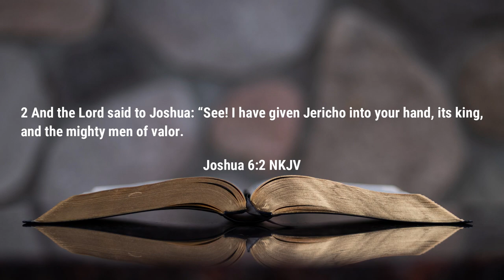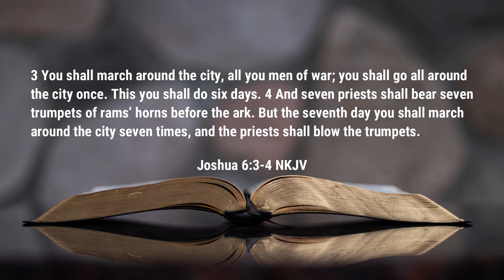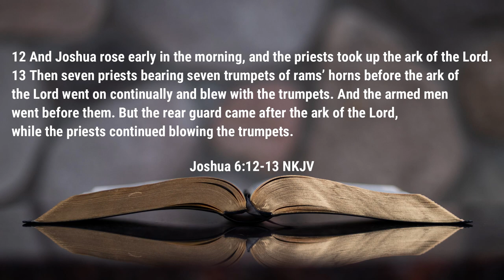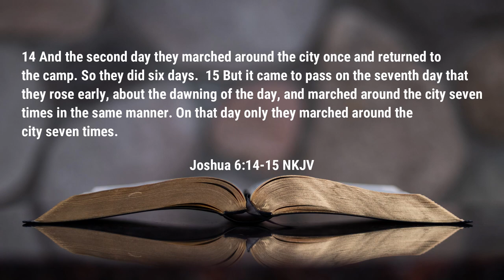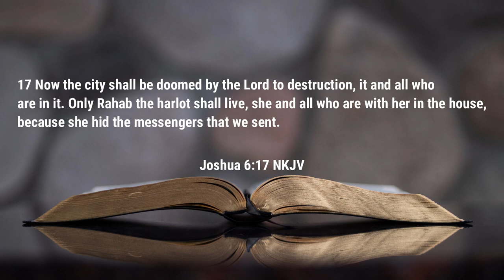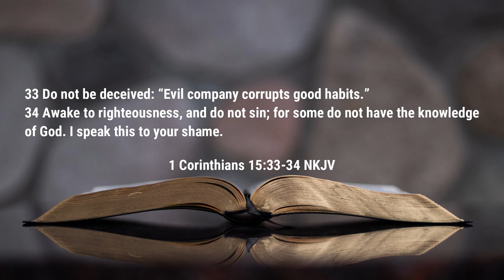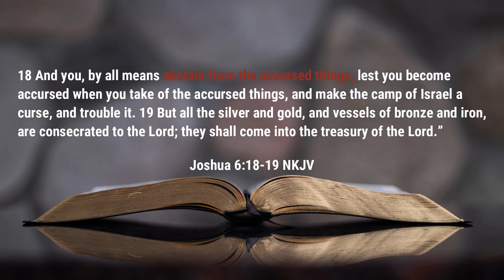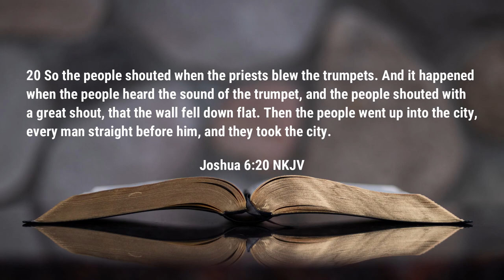The Fall of Jericho | Sunday School | Rev. Leo H. McCrary II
In this week's lesson, we take a look at God's instructions and the children of Israel's obedience to them which led to the fall of Jericho.  Our lesson this week focuses on being obedient to God's word

0:00 - Introduction
1:20 - Instructions to Take Jericho
5:58 - Results of Obedience

Podcast locations
Amazon music